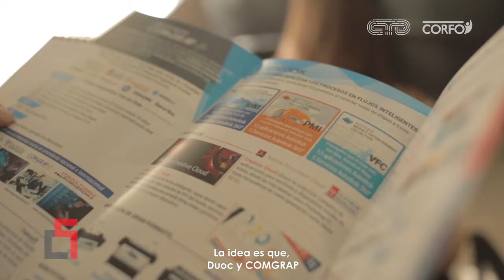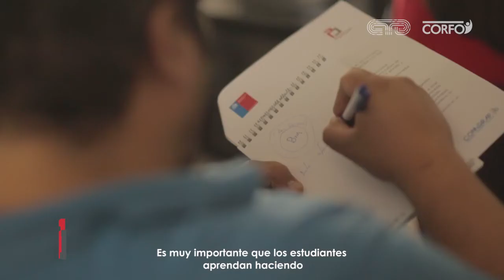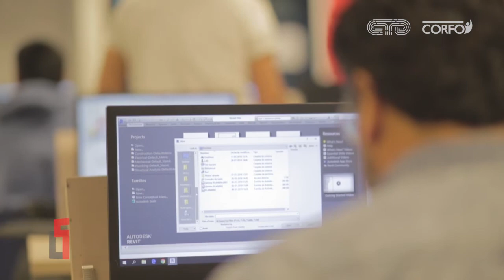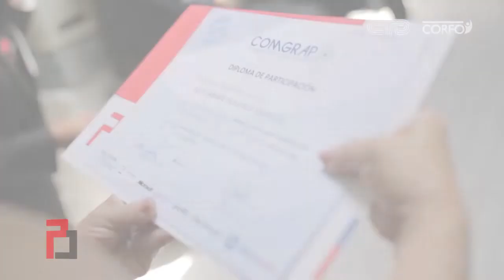Cápsula resumen primera etapa proyecto piloto "e+bim"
El proyecto piloto “e+bim”, busca capacitar en BIM a profesores y alumnos de Liceos de Educación Media Técnico Profesional, junto con coordinar prácticas laborales en destacadas oficinas de arquitectura, ingeniería y construcción, promoviendo un aprendizaje activo, basado en experiencias reales y metodologías de “learning by doing”.